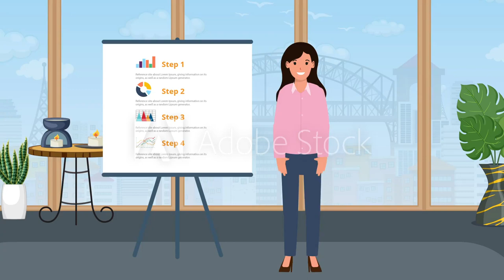Girl Shows Three Points In The Chart.